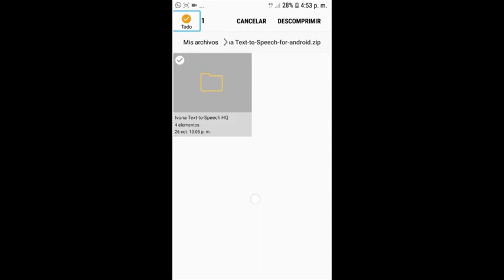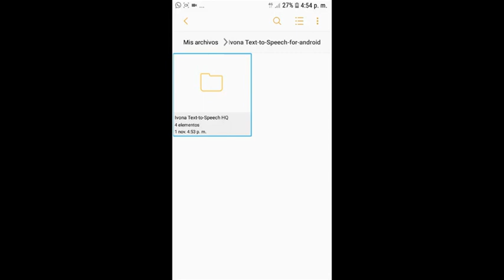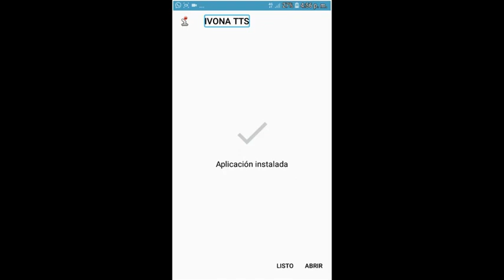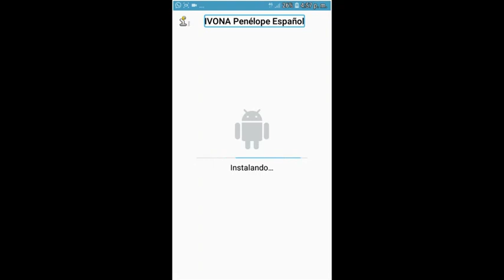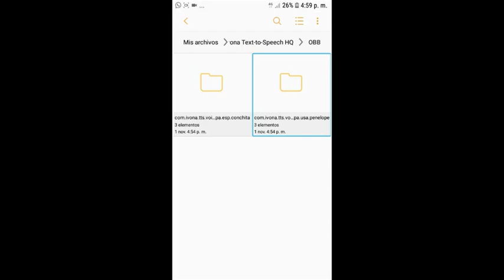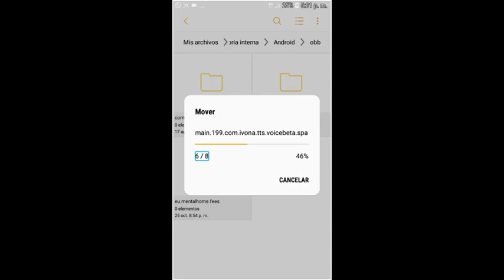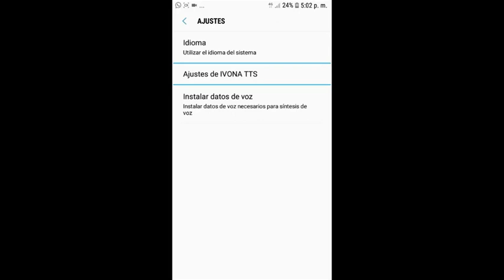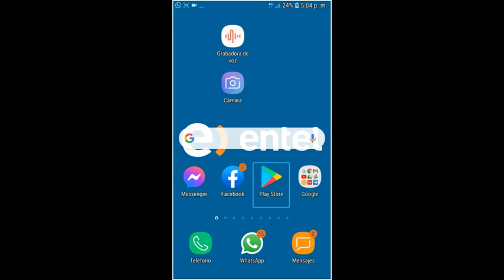motor de texto a voz Ivona TTS última versión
Hola amigos Sean bienvenidos a un nuevo tutorial para el canal.  el día de hoy Les traigo nada más y nada menos que el motor de texto a voz Ivona TTS para Android en su última versión.

linck de descarga